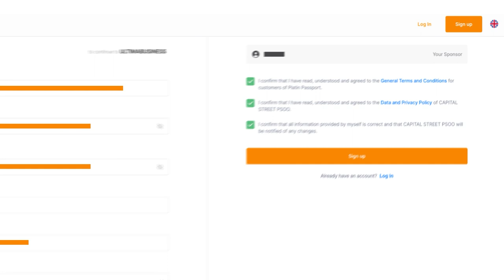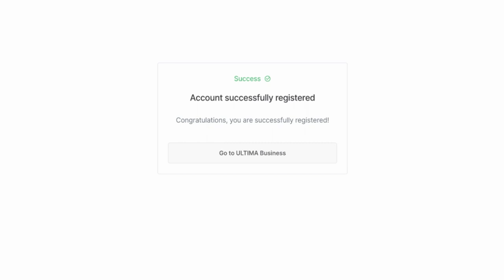So registrieren Sie sich bei Ultima Business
☑️ Die Registrierung auf der Website Ultima Business ist der erste und wichtigste Schritt, der Ihnen Zugriff auf alle Produkte des Ökosystems Ultima eröffnet.In diesem Video haben wir den Registrierungsvorgang auf der Website ausführlich beschrieben, damit Sie alle Schritte schnell und problemlos ausführen können.

Einen Link zur Registrierung auf der Website können Sie von Ihrem Mentor oder Ihrem Partner erhalten.

Wenn Sie mehr über  ULTIMA BUSINESS erfahren möchten, folgen Sie uns in den sozialen Medien: